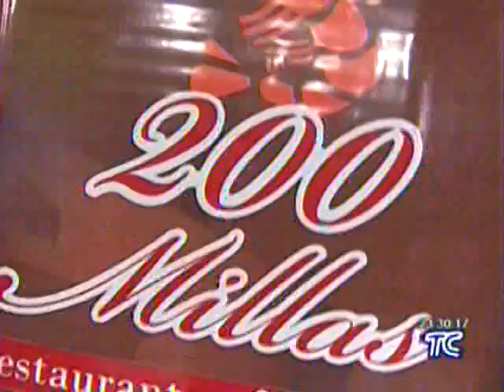Granados en Pijamas Pablo Granados entrevistando a Jalal y Rodrigo